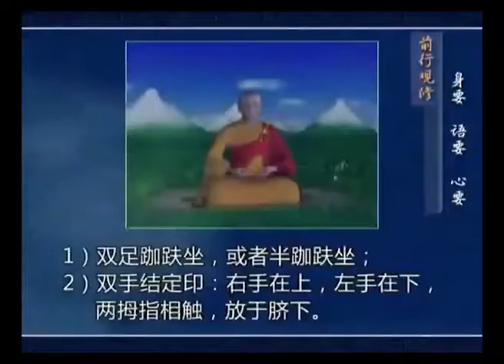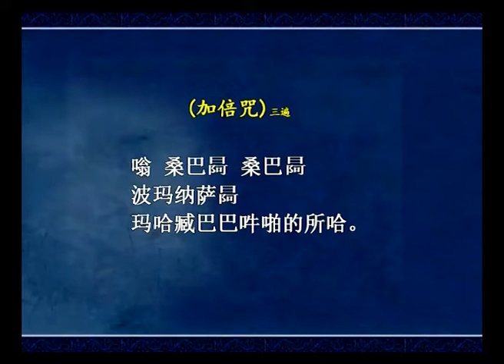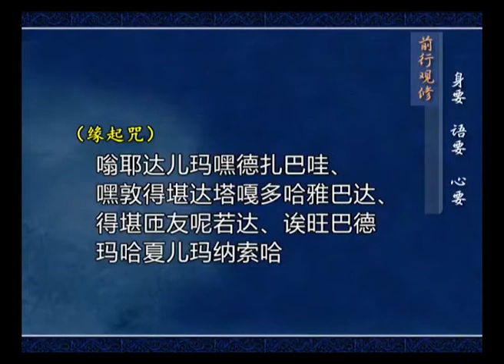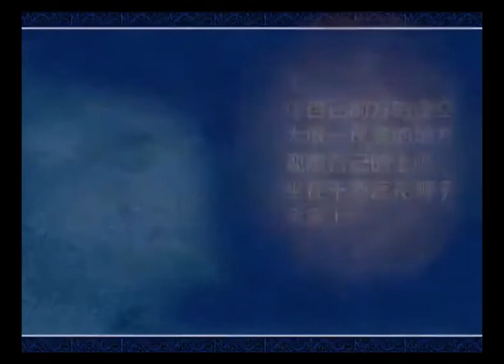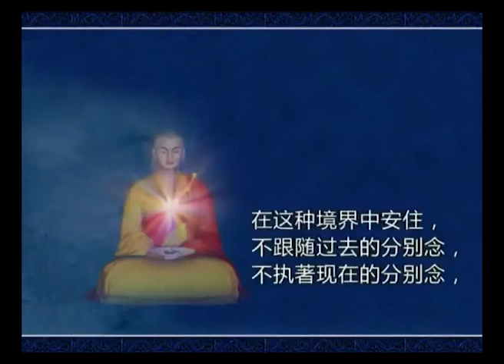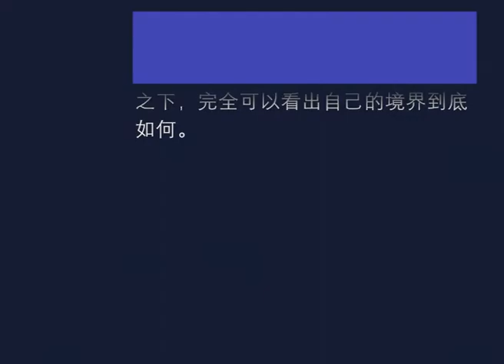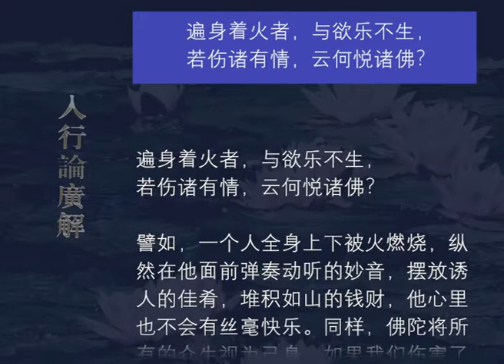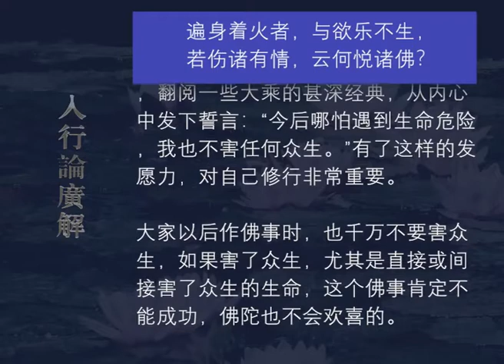入行论广解092 观修